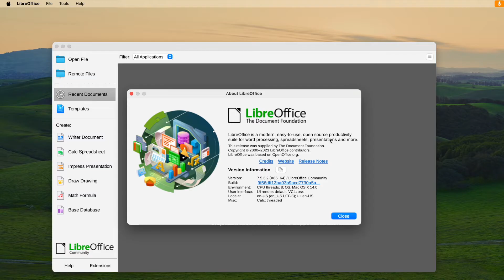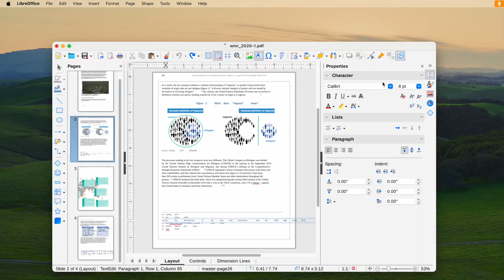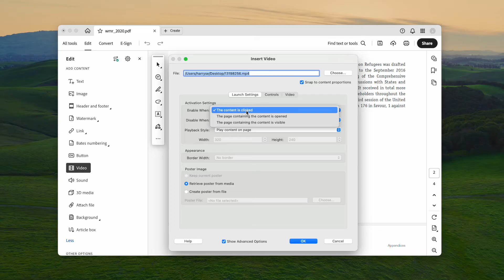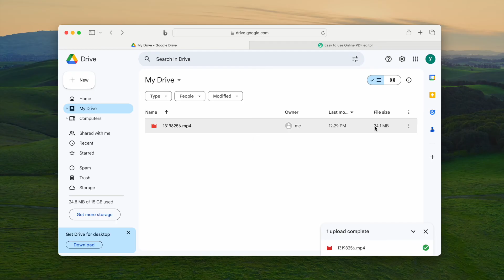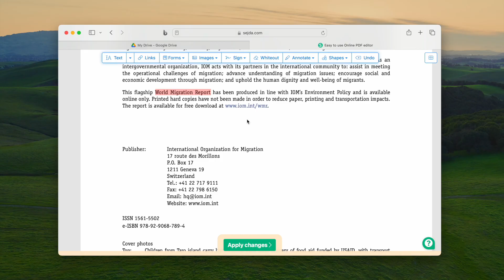4 Ways to Embed Video in PDF, Even for Free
Savvy PDF users embed video in a PDF to grab attention and promote engagement. If you want to do this too, we’ll point you to 4 ways to add video to a PDF.

⏰00:12↪Add video to PDF for free (Mac & Windows), visit website
⏰01:37↪How to embed video in PDF without losing file quality, try yourself
⏰03:03↪How to embed video in PDF without Adobe Acrobat, visit website
⏰03:21↪Add video to PDF online free, visit website